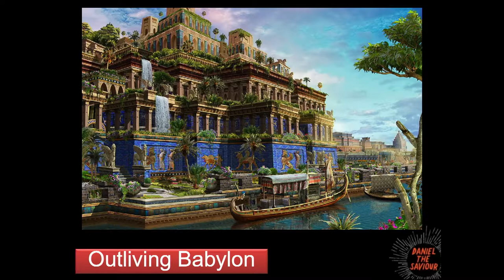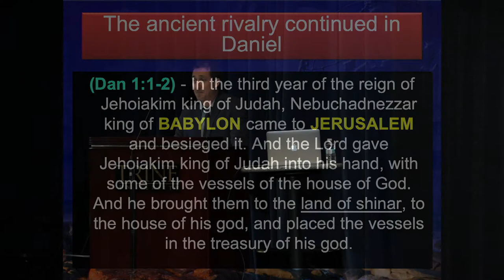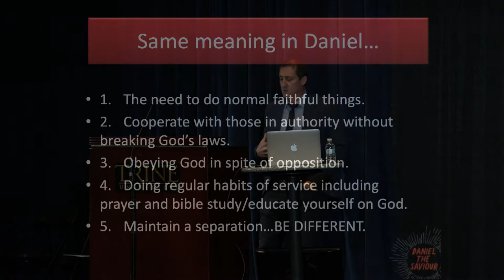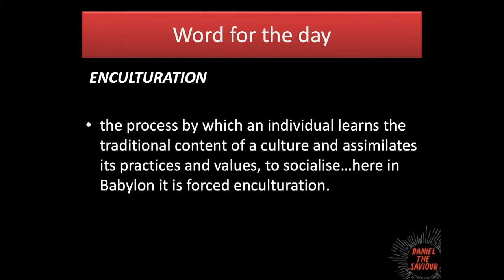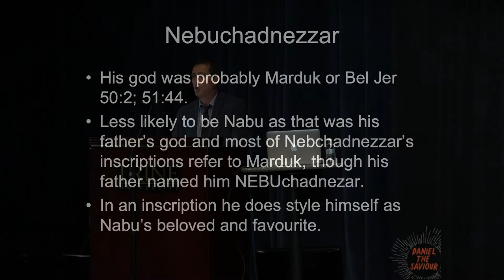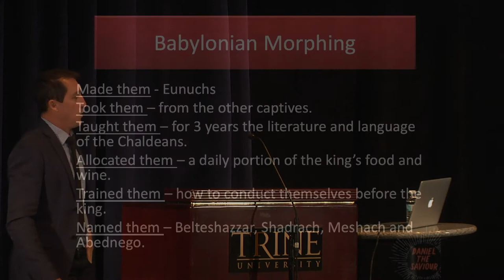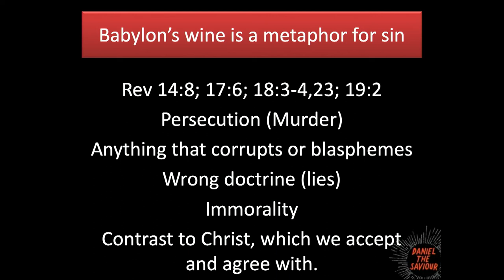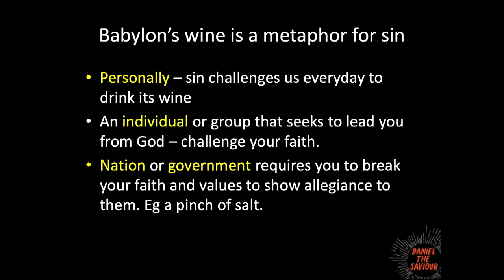Bro. Matt Norton - Class #1 - Outliving Babylon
Midwest Christadelphian Bible School 2019